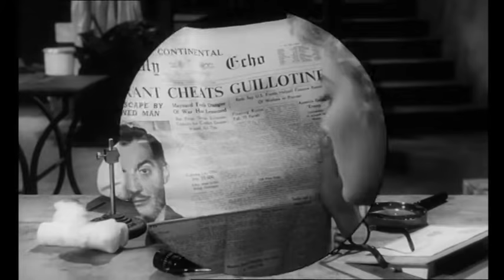"The Counterfeit Plan"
A classic high-tension thriller directed by Montgomery Tully, this rarely seen gem features an exceptional transatlantic cast including Zachary Scott (on magnificently sinister form as a brutal master-criminal), Mervyn Johns, noir heroine Peggie Castle, fan favourite Lee Patterson and British screen spiv Sydney Tafler. The Counterfeit Plan is featured here in a brand-new transfer from the original film elements, in its original theatrical aspect ratio. -